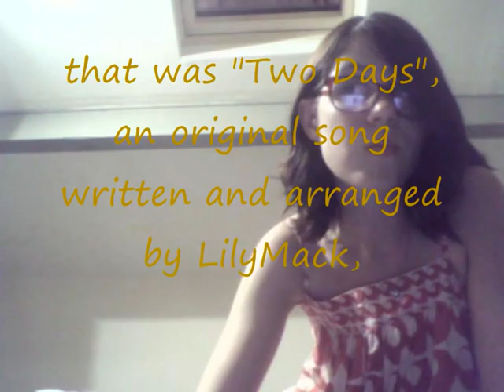Two Days - Original Song - LilyMack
From an 'album' called "How To Be Unfair To A Well-Meaning But Clumsy Lover Boy", supposedly the second song on it.
As usual, you can go on my (empty :'[ ) blog , maybe also check out the backyards of this song (link to be added later).. and that's all about that subject
The sound is, I think, a tiny bit better than the first ones, sorry for the background noises, and.. I have this silly smile at the begining of the video, that was because I was talking to a friend on msn and viewed his reply and it made me silly-smile ^^ (not that you care that much)